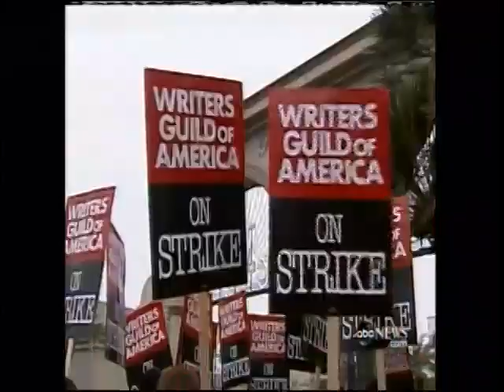2007 WGA Strike: Mike on ABC World News Tonight (Nov. 5, 2007)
I spoke with ABC's "World News Tonight" on Nov. 5, 2007, to discuss the Writers Guild strike and production shutdowns.